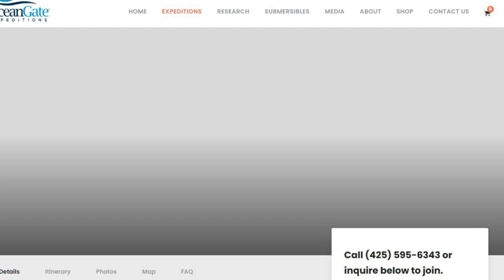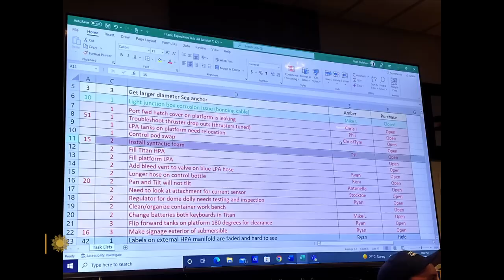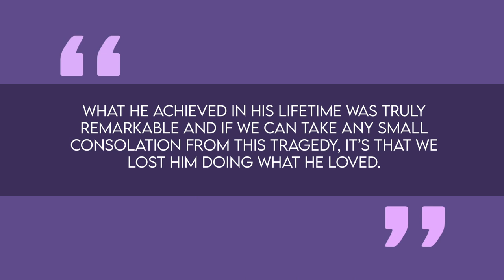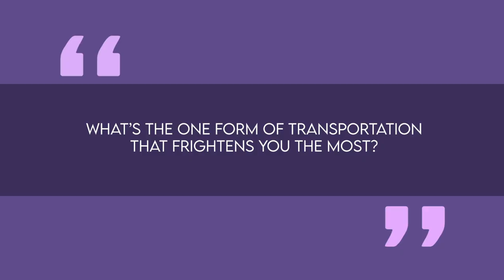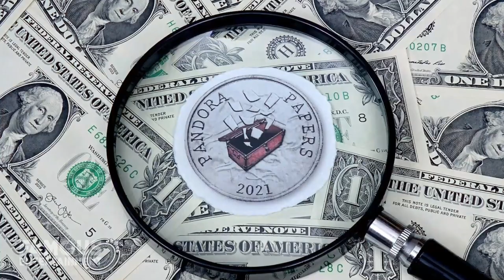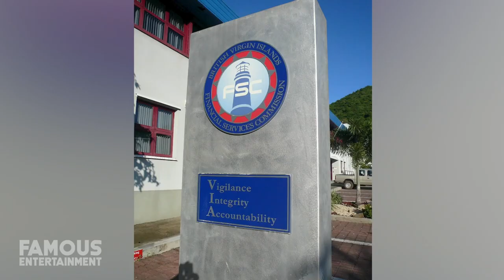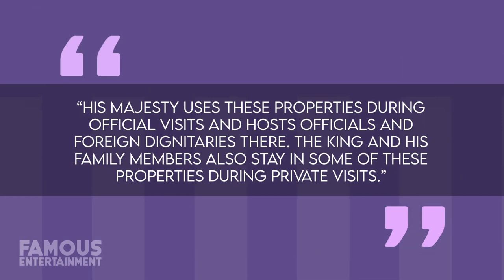Hamish Harding | Billionaire's Final Hours Inside The Titan Submersible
Last week the entire world was captivated by the story of the missing submersible known as Titan that disappeared while on route to view the world’s most famous shipwreck – the Titanic. In the early hours of Sunday morning, June 18th, 2023, the submersible’s mother ship lost contact with the vessel about one-hour-and-45-minutes into its descent to explore the wreckage of the Titanic. It then became a frantic rush against time to save everyone on board the vessel before the life-support systems give out... or at least, so we thought. Packed into that small ship roughly the size of a mini-bus were five men – Pakistani billionaire Shahzada Dawood and his son Sulaiman, French diver Paul-Henri Nargeolet, pilot and Ocean Gate CEO Stockton Rush, as well as British millionaire and adventurer Hamish Harding. Unfortunately, none of them would return from beneath the water’s surface.